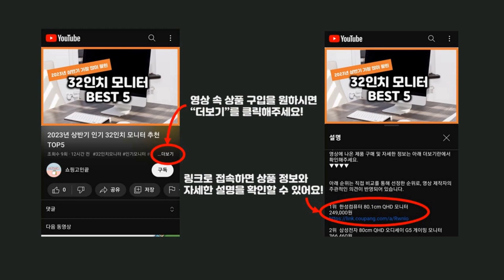2023년 가성비 골프화 추천 TOP5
2023년 가성비 골프화 추천 TOP5을 소개합니다.

♥5위   아놀드파마 가죽 보아 다이얼 수제 골프화  [  52,800원  ]

♥4위   인디언 뉴 스타 여성 골프화 스니커즈 운동화 2609  [  59,000원  ]

♥3위   로카버 남성용 카디스 소가죽 다이얼 골프화  [  64,990원  ]

♥2위   아디다스 남성용 트랙션 라이트 보아 골프화 EE9201  [  111,400원  ]

♥1위   아디다스 남성용 트랙션 라이트 보아 골프화 EE9200  [  137,750원  ]